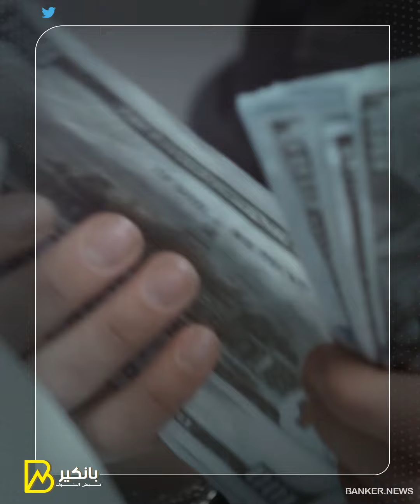في انتظار قرار مصيري السوق السودا تستعد للحدث الكبير